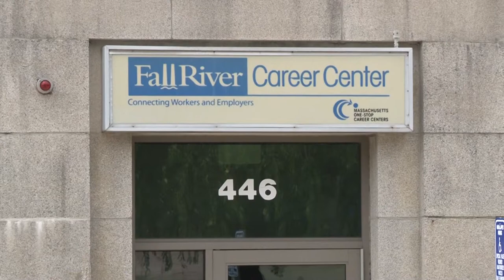Hot Jobs -- Week of February 5, 2018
career
new job